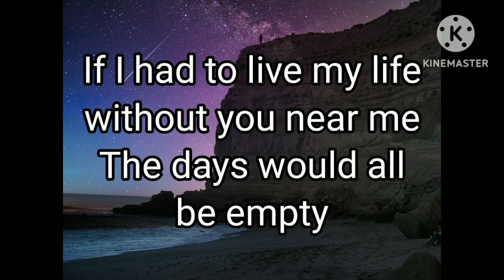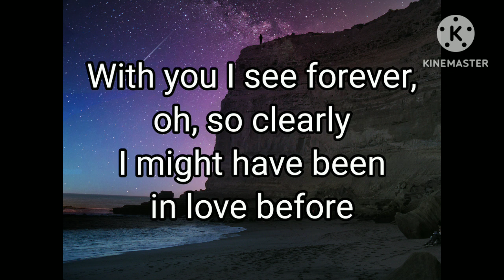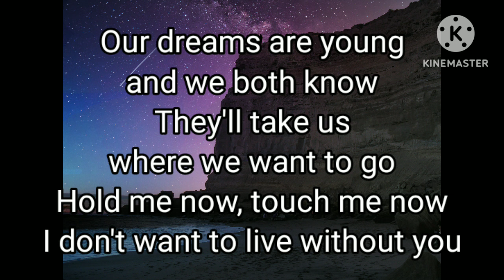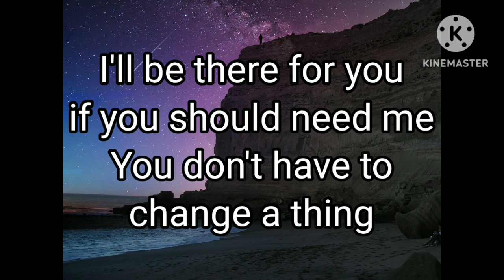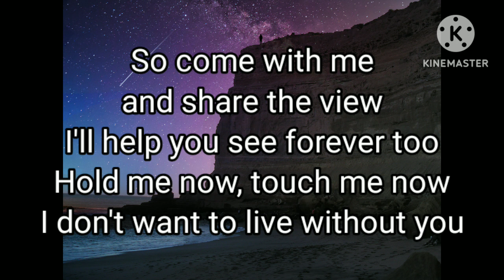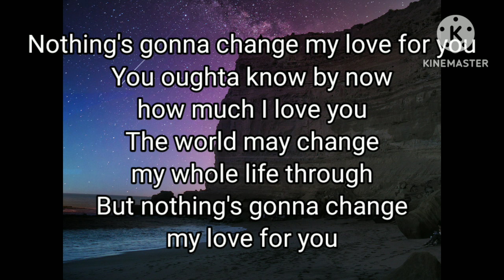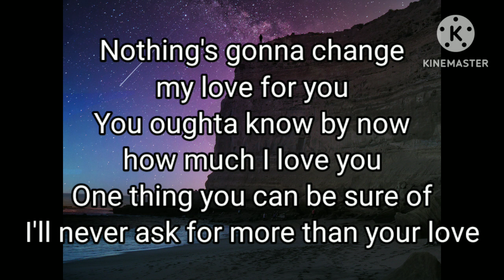Nothing's Gonna Change My Love For You - George Benson (Lyrics)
All Copyrights own The Artists and The Song Producers